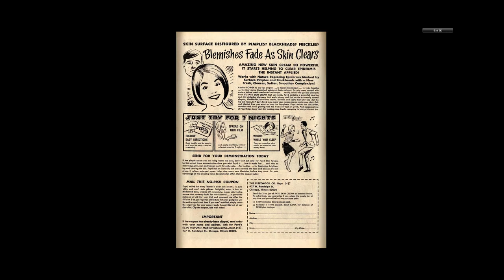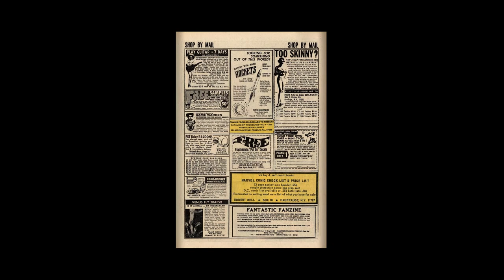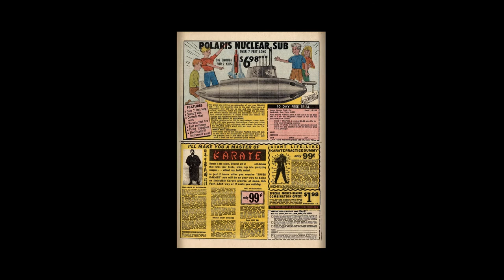197008 Sub Mariner v1 028